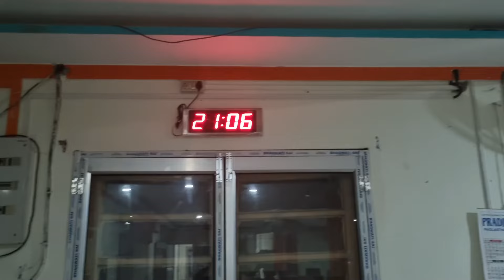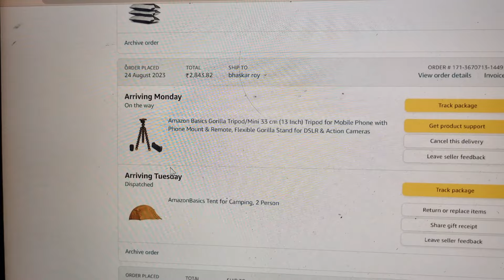Railway Quarter type 3, Railway late night duty, accounts duty Railway, cag aao officers life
Railway Quarter type 4, Railway late night duty, accounts duty Railway, cag aao officers life